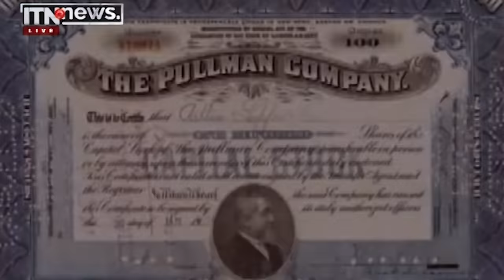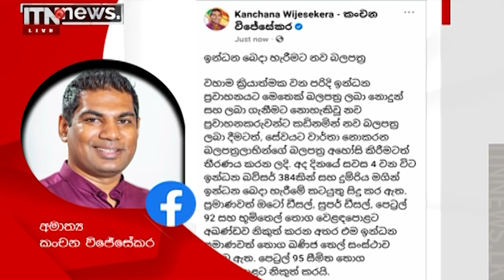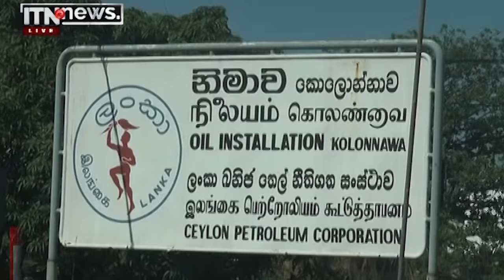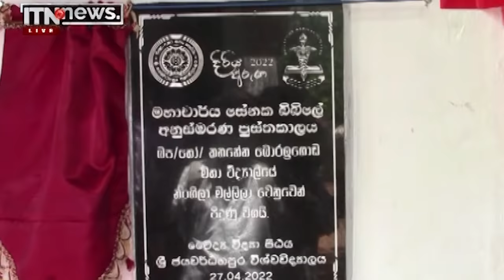ITN News 2022-05-01 | 12.00 PM